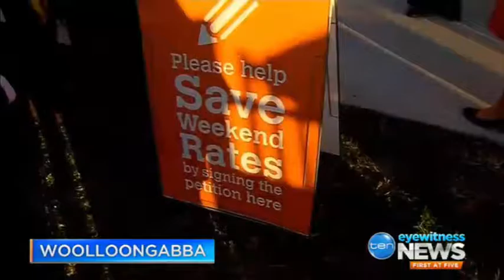Griffith MP Terri Butler receives a petition from Qld nurses to protect penalty rates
28/06/2016 Qld nurses say health workers would lose up to 30% of their pay if penalty rates are lowered or taken away.